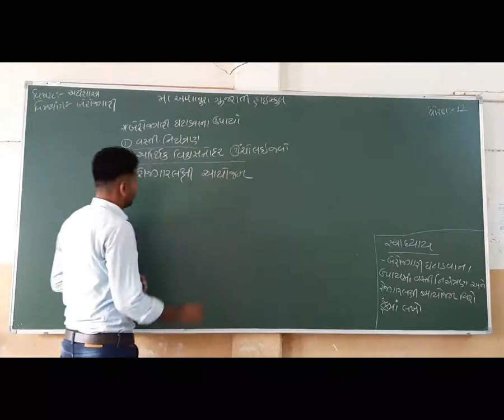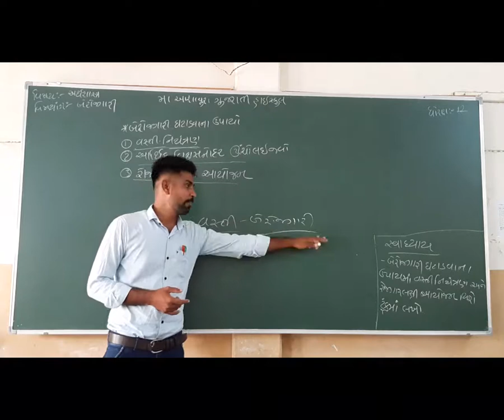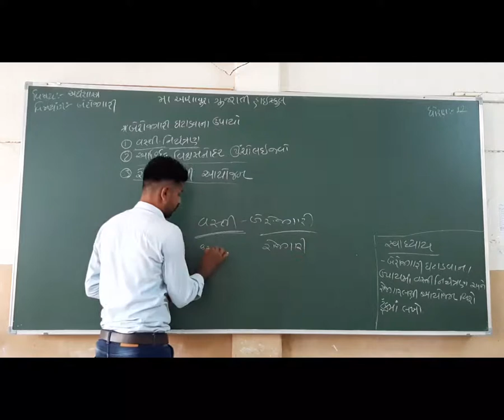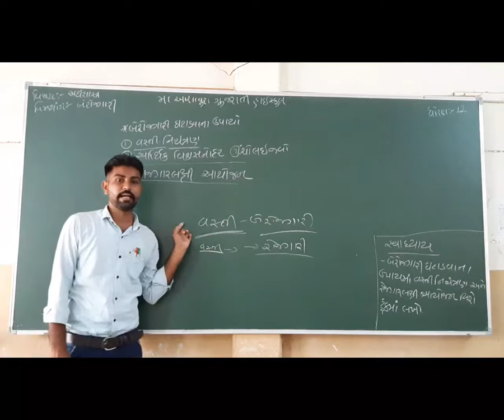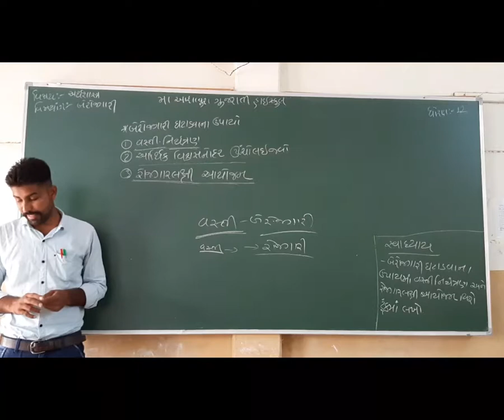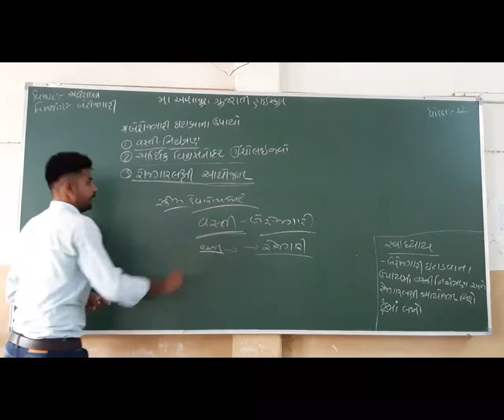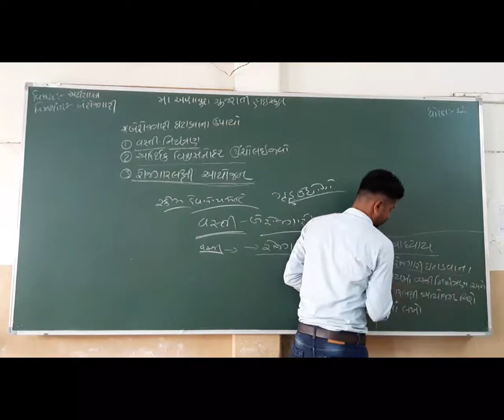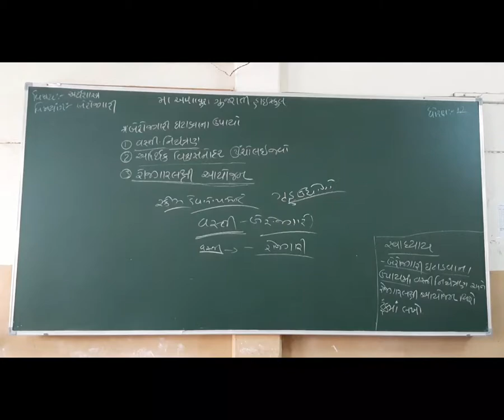STD 12 GM SUB ECO CH 6 BEROJGARI PART 8 BY GARVA GOPAL